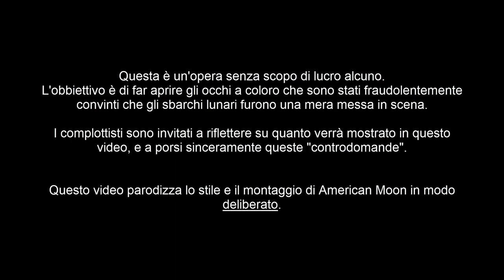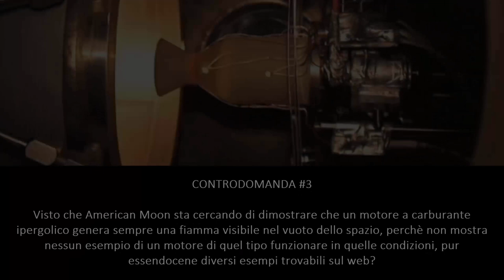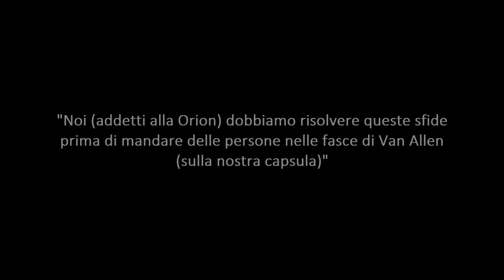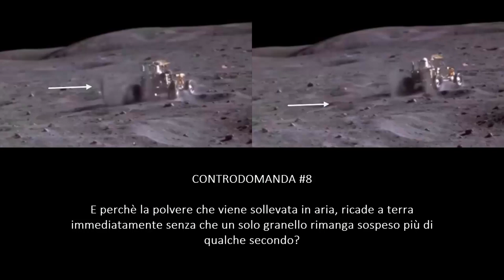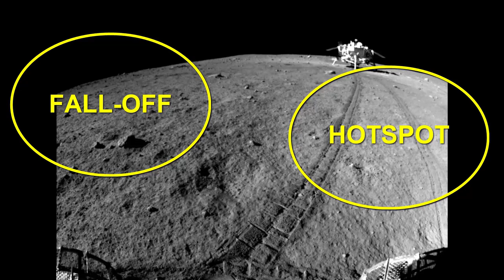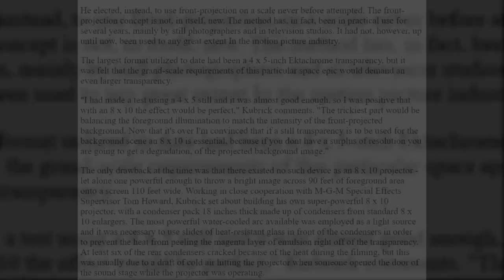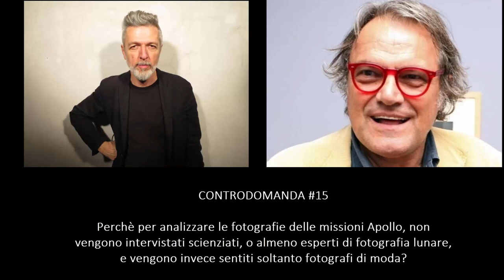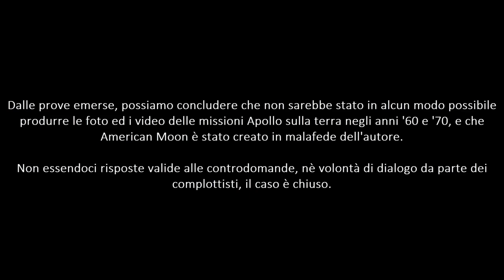AMERICAN ടMOON • Il Nostro Turno di Fare Domande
Inizia l'attacco al convoglio complottista: ora è giunto il nostro turno di fare domande, prendendo la questione da punti di vista mai considerati prima.

ATTENZIONE: questo video NON si pone come obbiettivo il rispondere alle 42 domande di American Moon, ma piuttosto di analizzare la teoria del film e distruggerla alla base, rendendo senza senso le domande stesse, mantenendo lo stile parodistico che imita il film di Mazzucco, sia nel montaggio, sia nei ragionamenti.

Capitoli:
0:00 - INTRODUZIONE
1:07 - FUOCO E FIAMME
6:36 - LE FASCE DI VAN ALLEN
16:00 - BREZZA SULLA LUNA
21:34 - PROBLEMA CINESE
30:16 - IL SET IMPOSSIBILE
40:12 - MALAFEDE?